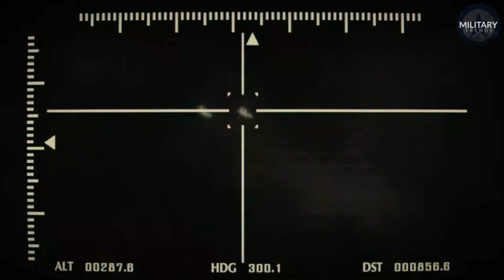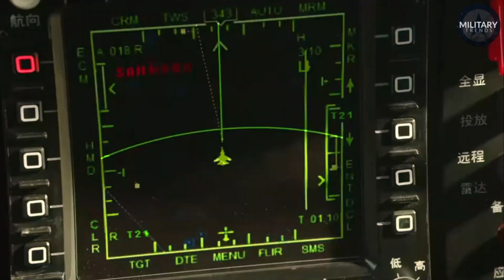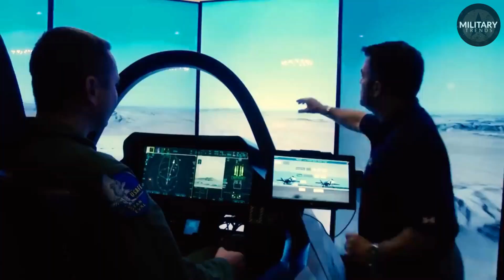Future of Air Power: Sixth Generation Fighter Jets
6th-generation fighter jets are the future of airpower and it's becoming more realistic than ever. It's a race between the global powers who can achieve this milestone and be the first to rule the skies. Imagine planes that can fly at supersonic speeds, are virtually invisible to enemy radar, and communicate with other aircraft, drones, and ground-based systems. Today, we're going to take a closer look at the top five sixth-generation aircraft currently in development across the globe. These machines of destruction are set to change the game of air defense as we know it. Fasten your seatbelts, because we're about to take a thrilling journey into the world of sixth-generation fighter jets.